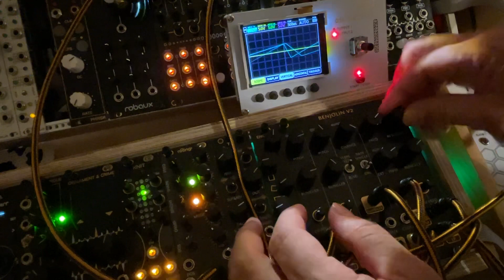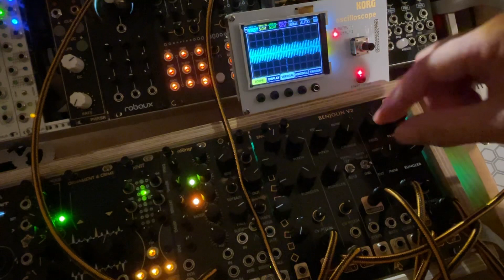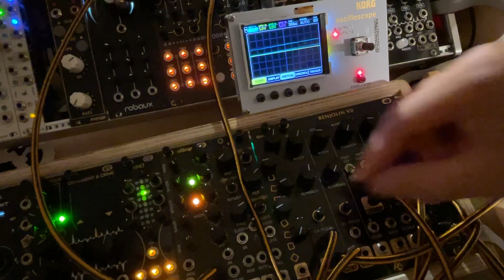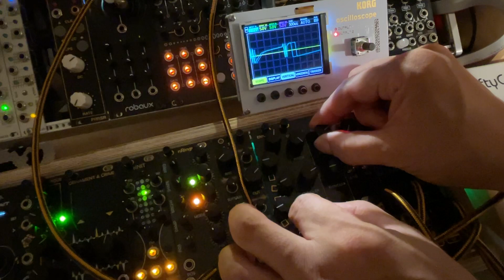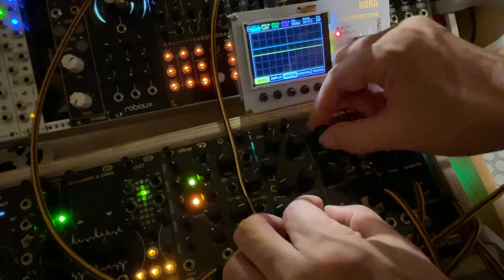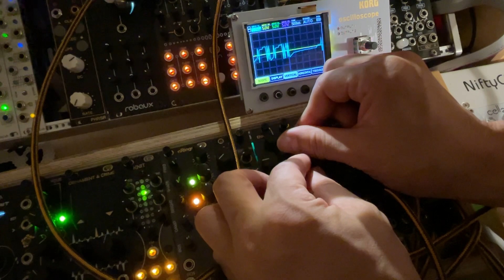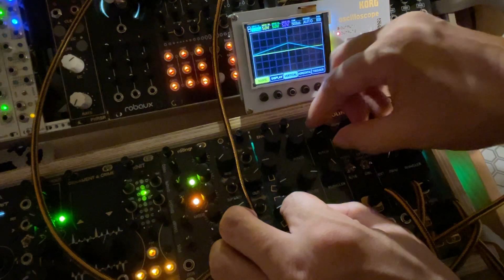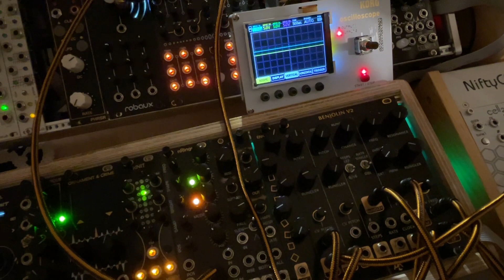After Later Audio / Benjolin V2